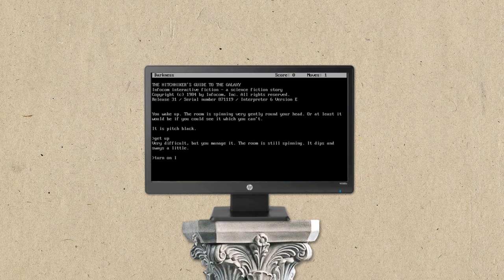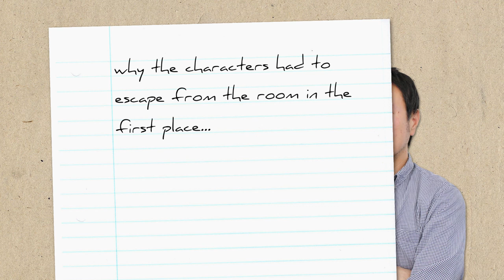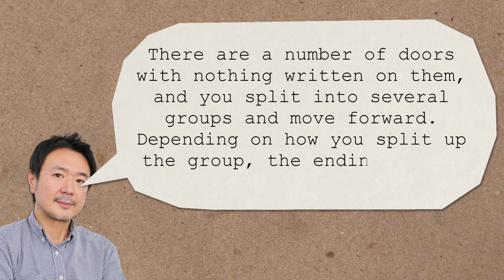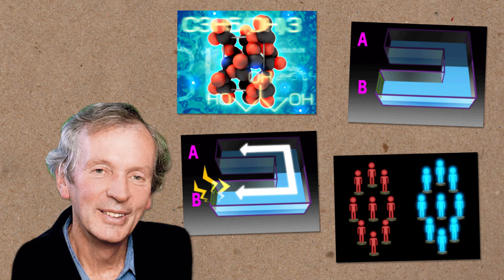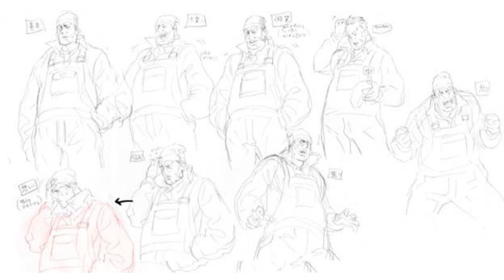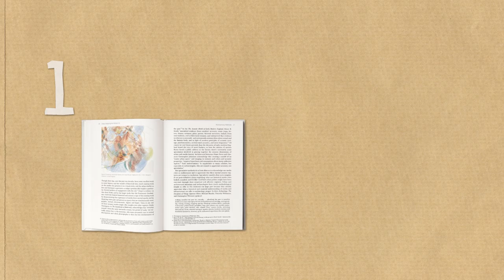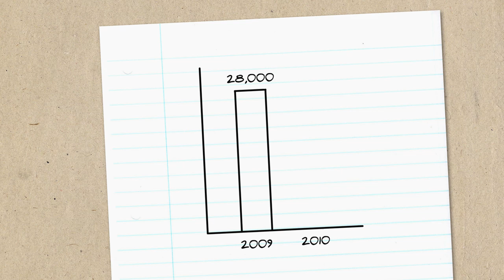How Nine Hours, Nine Persons, Nine Doors was Created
A brief history of how the Nintendo DS room escape visual novel game 999: Nine Hours, Nine Persons, Nine Doors was developed!